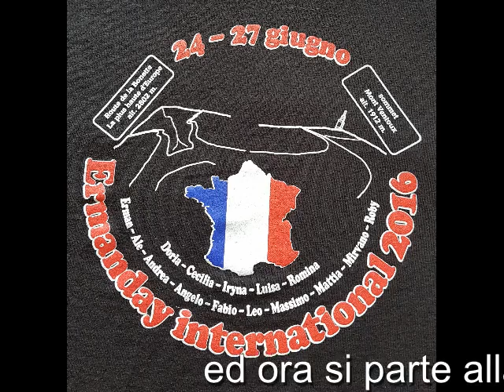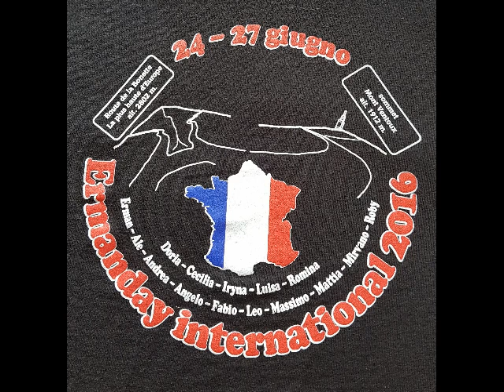la bonette il film